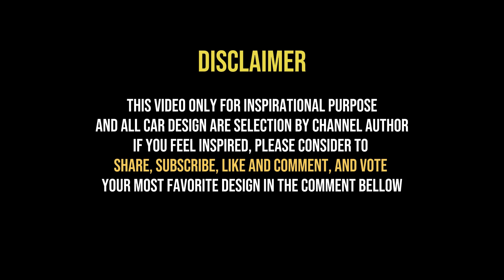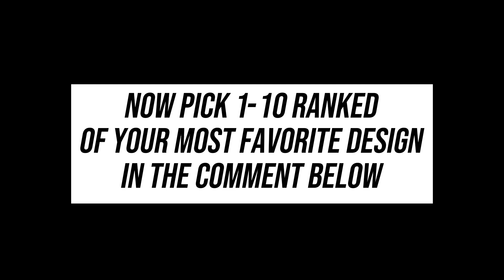ALL NEW FREED 2025 | PREPARE TO BE AMAZE !!!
Welcome to Versall Car Design! In this video, we present our visionary concept design for the Honda Freed, imagined for the year 2025. Join us as we explore the possibilities of automotive design and take a glimpse into the future of  Honda Freed
At Versall Car Design, we are passionate about the art of automotive design, and this concept is a testament to our dedication to pushing the boundaries of creativity. We hope this video inspires car enthusiasts, designers, and Honda Freed fans alike, showcasing what the future may hold for the Honda Freed.

Join the conversation with vote your 1-10 best choice and let us know your thoughts on this Honda Freed  concept design in the comments section below.